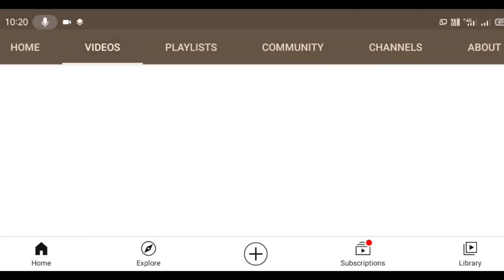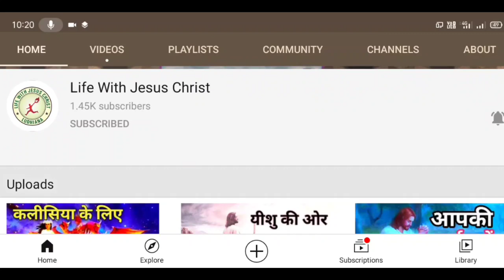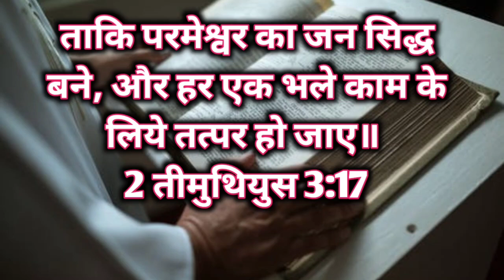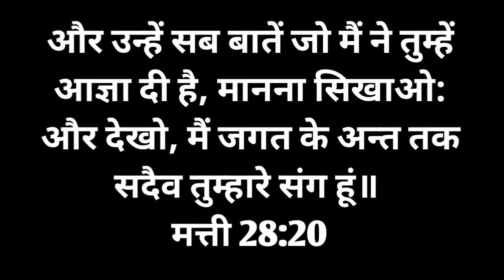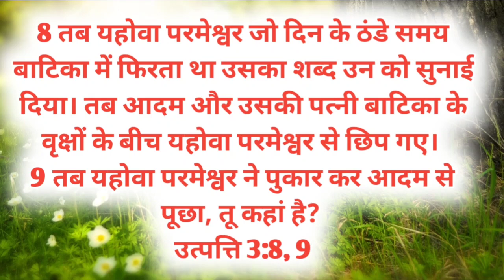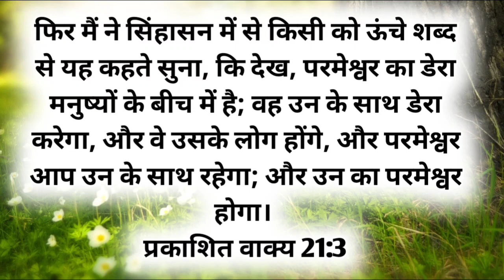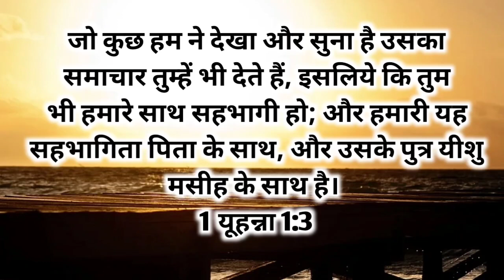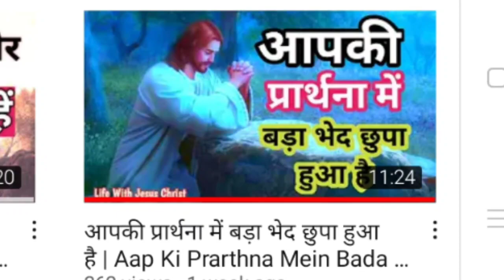Kewal Aap Ke Liye Life With Jesus Christ | Pr. Harmesh Masih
केवल आप के लिए Life With Jesus Christ

And teaching them to obey everything I have commanded you. And surely I am with you always, to the very end of the age. ( Matthew 28:20 )

Your kingdom comes, you will be done, on earth as it is in heaven.  ( Matthew 6:10 )
The thief comes only to steal and kill and destroy; I have come that they may have life, and have it to the full.    ( John 10:10 )